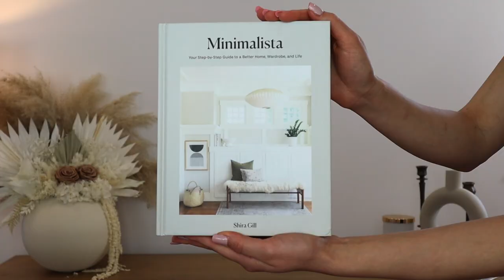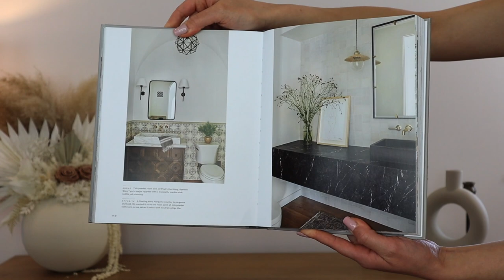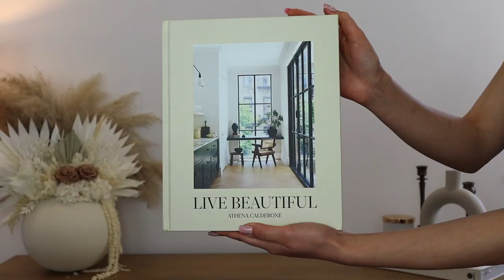AMAZON Home Decor + Organization MUST HAVES!! Neutral & Minimal Home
I hope you enjoying seeing all of the Amazon home finds I love for styling a neutral and minimal home!

What I’m Wearing

Shop all of my style and home favorites on Like To Know It

0:00 - Introduction
0:41 - Home Decor Finds
10:25 - Home Organization Finds
17:34 - Subscribe for more Amazon Hauls and watch more in my Amazon Playlist!